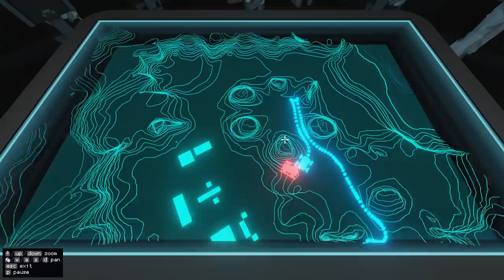Crewing a Carrier with 16 People | Carrier Command 2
This was crazy good fun. Hopefully with the full release we'll be able to have more seats or more carriers, as we did have a few people basically just role playing as ratings.